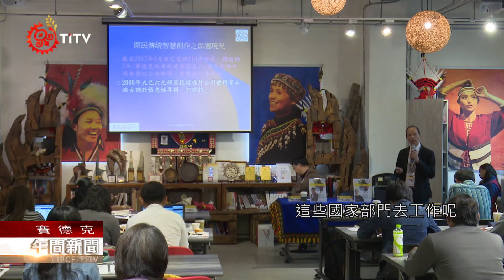立委關注原專班學用落差 籲課程規劃連結部落需求 2021-05-22 Seediq IPCF-TITV 原文會 原視族語新聞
來關注立院消息，說起原專班開班的發展方向有很多，像是土木工程、觀光餐旅或法律等，5月10日立法院就針對原專班現況，檢討學生是否有發生所學不能跟產業工作接軌的狀況，立委們提醒課程規劃要連結部落需求。

原專班廣設開班，根據教育部統計，109年大學共設置了26班原專班，為了精進原專班跟部落的連結，立委要求政府要找出原專班定位與目標，穩定師資，透過產學合作培育人才。

教育部長潘文忠表達認同，強調將在跨部會平臺，與原民會等相關部會，做更深入討論。

包括林務局和部落進行的林下經濟，或是近幾年旅遊人潮紛紛轉往原鄉，立委希望能建立培育相關技能的原專班，一畢業後，就能馬上在部落接軌產業。

Siku Yaway / Iku Lo'oh (張治平) 立法院